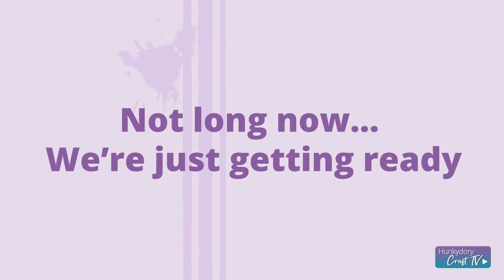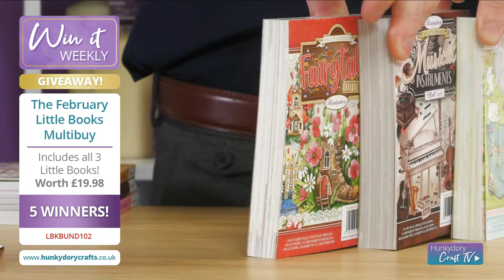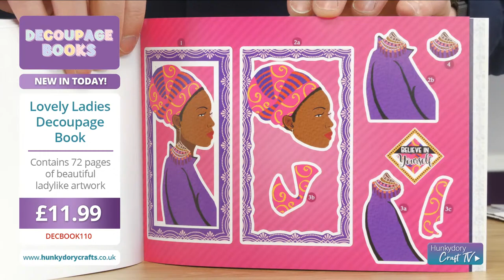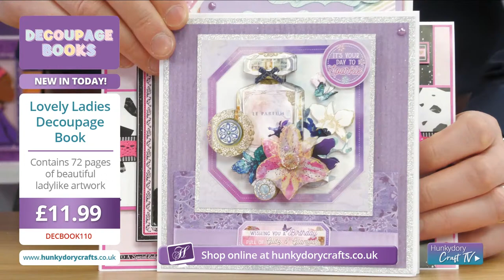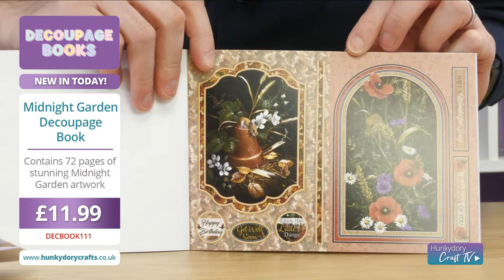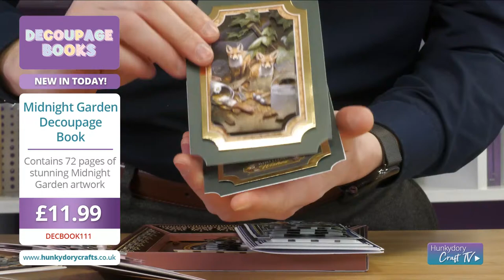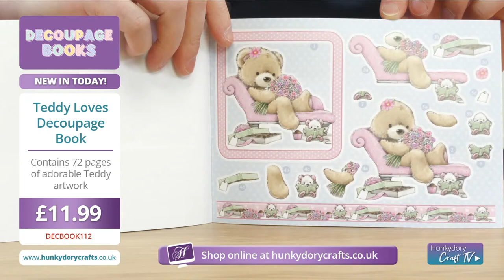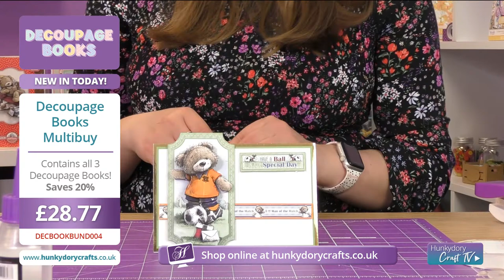The Craft Show!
Let's start the week fresh with a new launch! Natalie and Dan will be showing you all new Decoupage Pads. Don't miss it!